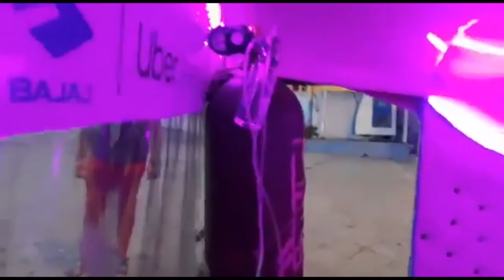Auto Ambulance | Auto rickshaw turned into ambulance | Javed Khan | Bhopal | Madhya Pradesh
On lack of ambulance, Javed modify his own auto as an Ambulance. It has everything like, sanitizer to oxygen. The special thing is that Javed will serve this service free of cost.

Bhopal Auto driver who turned his 3-wheeler auto rickshaw into free ambulance, oxygen on the go.

In the past three days, auto driver Javed Khan has come as the saviour to 8 to 10 people.

Javed sold his wife’s jewellery to convert his auto into an ambulance.